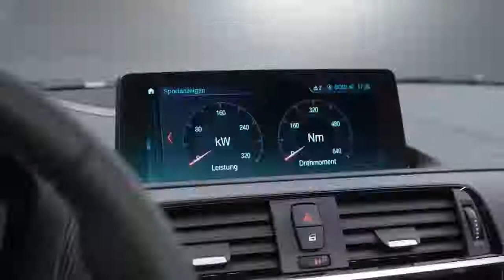01 The all new BMW M2 Competition